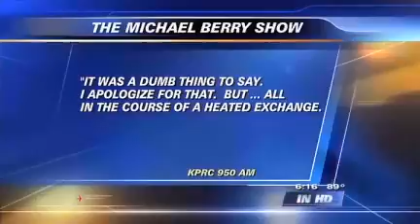CAIR Video Texas Talk Show Host Under Fire for Mosque Bomb R